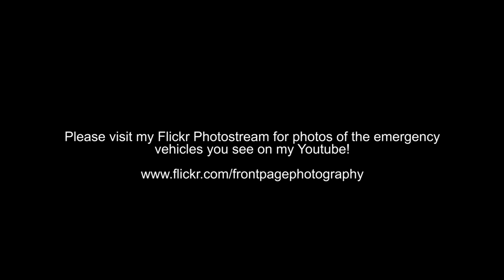C-K Fire - 18-11, 18-12, 18-14 Responding, 20447 Communication Rd. Rekindle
Chatham-Kent Fire Service, units 18-11, 18-12, and 18-14 responding once again to 20447 Communication Rd. for a rekindle of what was this mornings 2nd alarm.

An early morning structure fire north of Blenheim gutted a barn Sunday ringing in a 2nd alarm in the process.

You can find out more about the 2nd alarm in my article